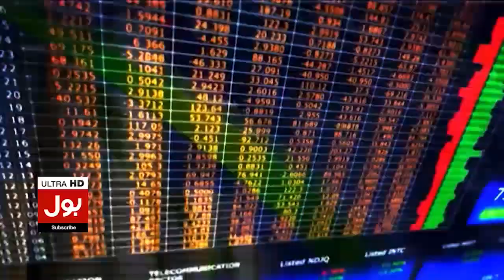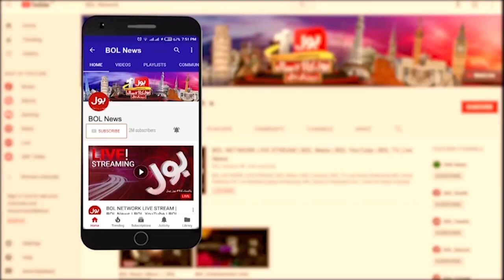Governor's Rule Or Public Rule? | Governor KPK Ghulam Ali Big Statement | Breaking News